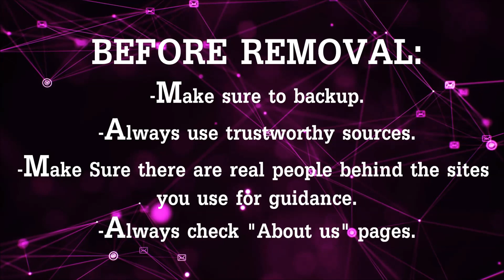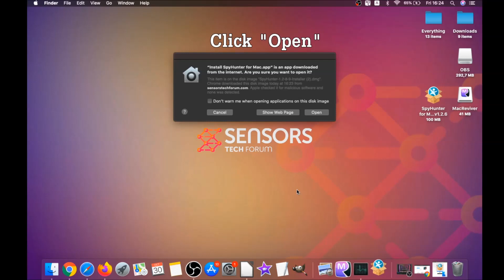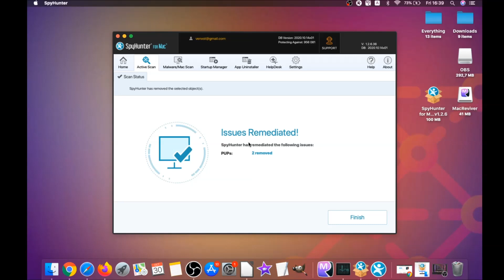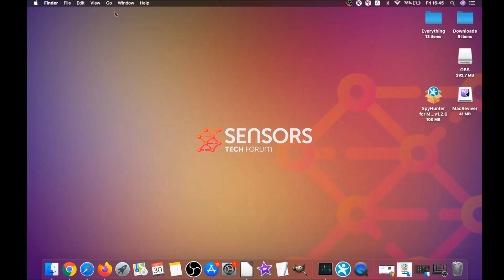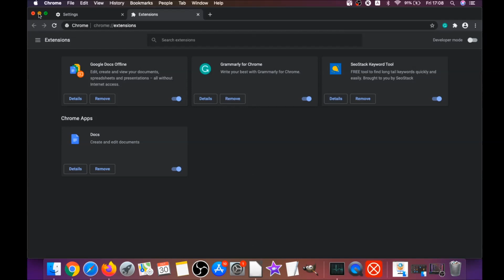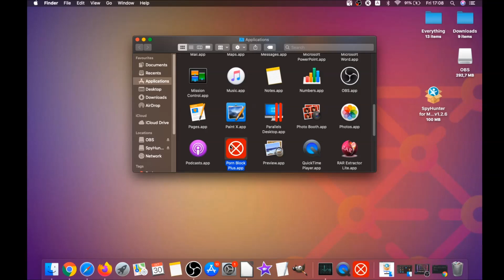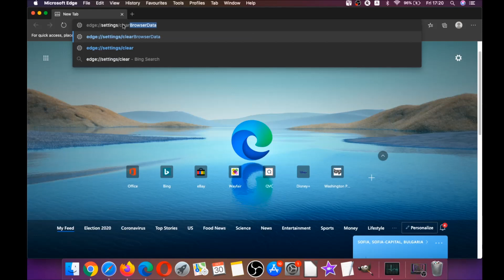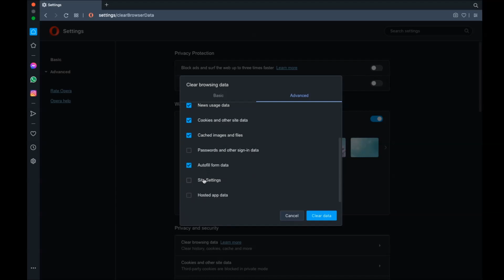Unrented.app Will Damage Your Computer Mac - Removal [Fix]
00:00 1) Start
00:46 2) Automatic Removal Guide
02:52 3) Manual Removal Guide
03:50 4) Google Chrome Guide
04:44 5) Safari Guide
05:32 6) Mozilla Firefox Guide
06:37 7) Microsoft Edge Guide
07:09 8) Opera Browser Guide